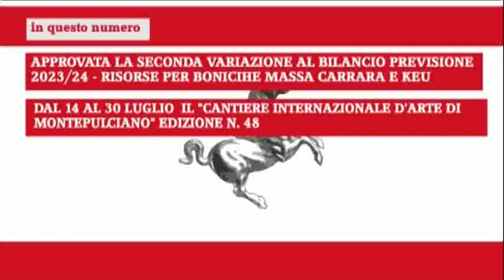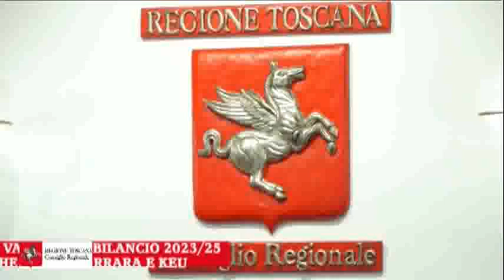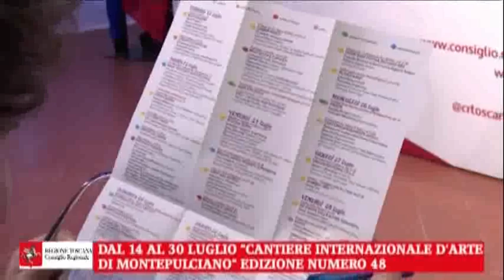ANTENNA 3 - FOCUS n 25 del 6 07 2023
FOCUS n 25 del 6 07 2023